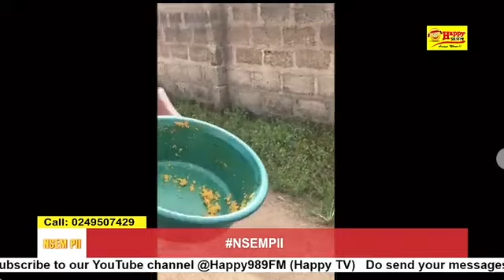We should learn to pour libation to our ancestors no matter our religion - Rev Comfort Allotey